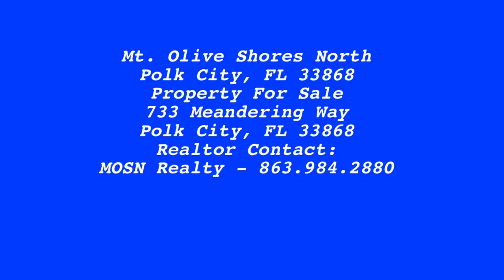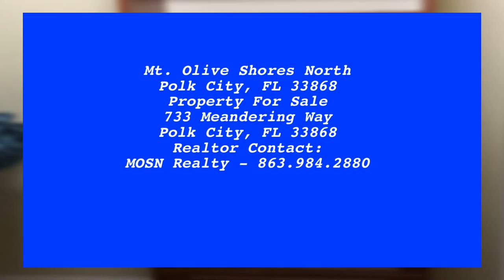733 Meandering Way - RV Port House with Breezeway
This is an almost new RV port house with a breezeway to the RV port located on a beautifully landscaped lot. To the rear of the house is a pond frequently visited by numerous water birds. The two bedroom house has a modern kitchen with custom built cabinets and stainless steel appliances. There is a separate dining area in the kitchen and a breakfast bar between the kitchen and the living area. The openness of the layout allows for functional and comfortable living.  On the pond side of the house is an enclosed porch allowing for downtime to enjoy the wildlife on the pond and evening sunsets.